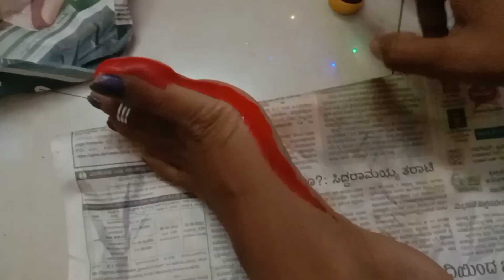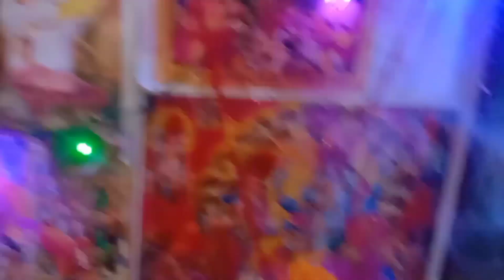!! नवरात्रि महोत्सव पर्व !! #@reenamaurya vlog#youtubes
Happy Navratri 🙏newvlogs